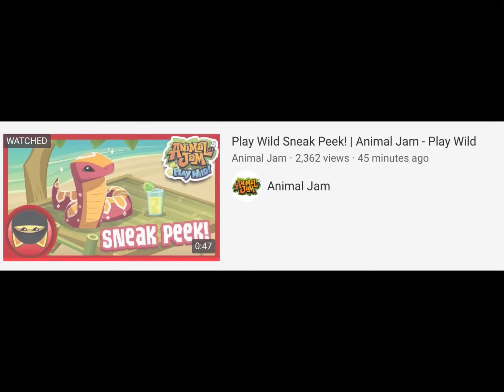Snakes coming to Ajpw!? :o (Ajpw)